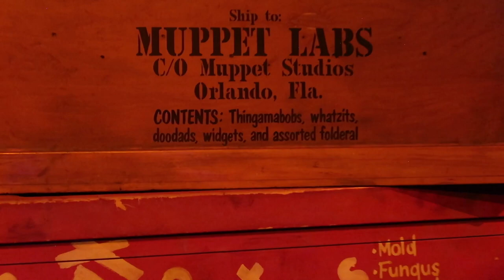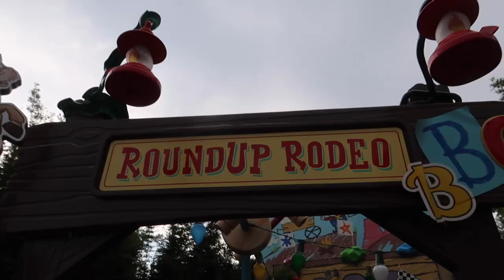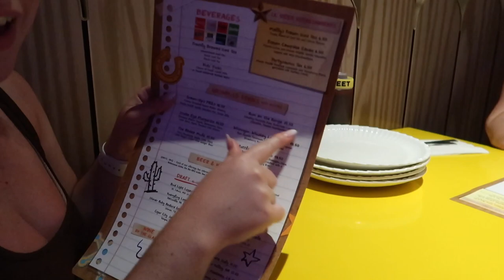first time at roundup rodeo bbq! // hollywood studios // july 2023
we ate at the new sit-down restaurant at hollywood studios!